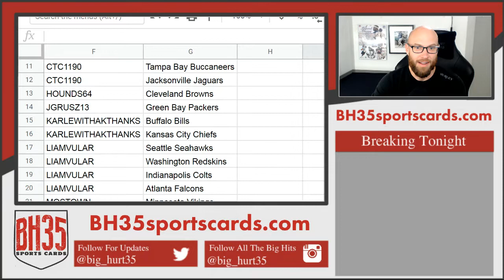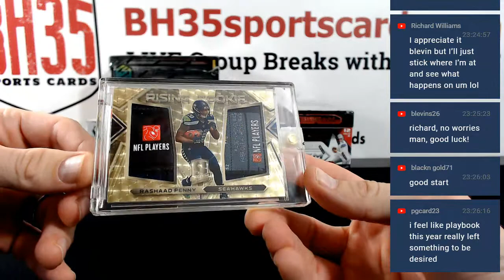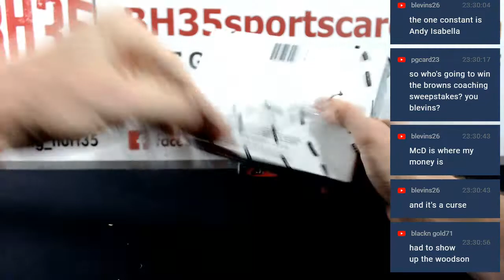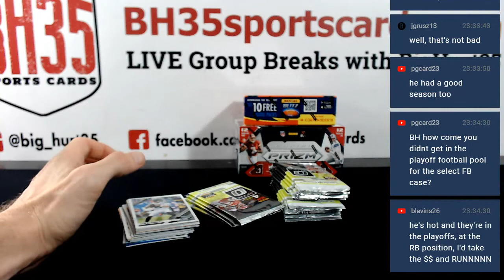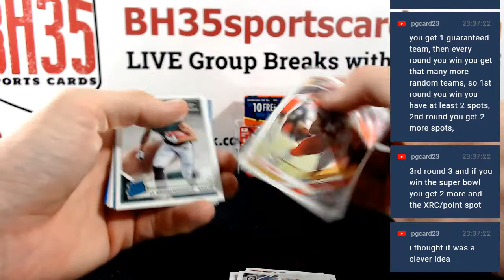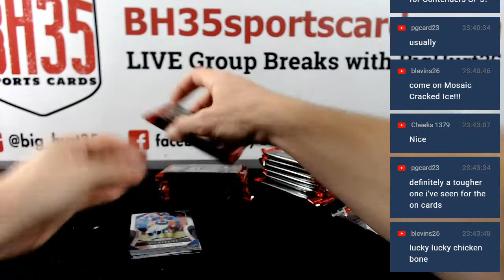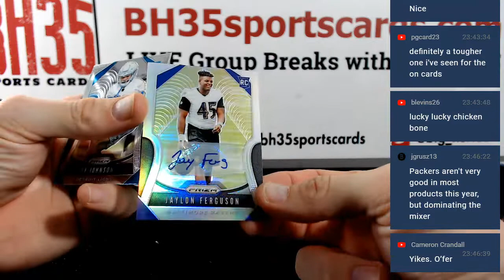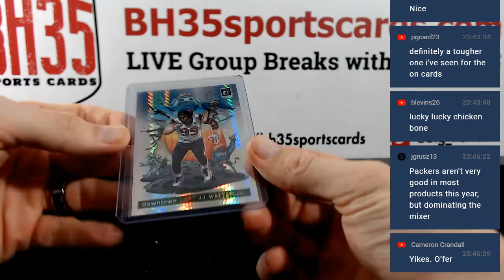2019 8 Box Football Mixer Pick Your Teams